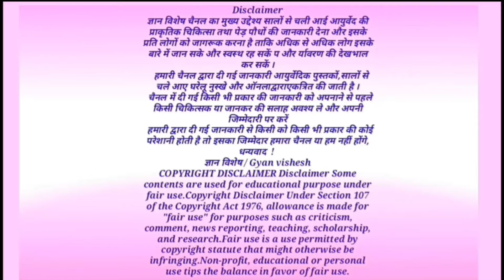एक देख लो ऐसी चमत्कारी जड़ी बूटी जिसके पास कीड़ा जाते ही मर जाता है l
Kidamar ki pahechn,
  इस औषधि का संस्कृत नाम धूम्रपत्रा है
लैटिन नाम- अरिस्टोलोचिया ब्रैक्टियोलाटा रेटज़। एरिस्टोलोचिया ब्रैक्टिएटा
       विभिन्न भाषाओं में नाम --
हिंदी नाम - किटमारी, किडामारी
अंग्रेजी नाम- ब्रैक्टेटेड जन्मवाही, पाइपवाइन
बंगाली नाम - किरमार, पटुवांगा
गुजराती नाम- किडामार
कन्नड़ का नाम - अडू मुत्तादा गिडा
मलयालम नाम- अदुथिनप्पालाई
मराठी नाम - किदरर
उडिया नाम - पानिरी
तमिल नाम - अदुथिनारपालाई